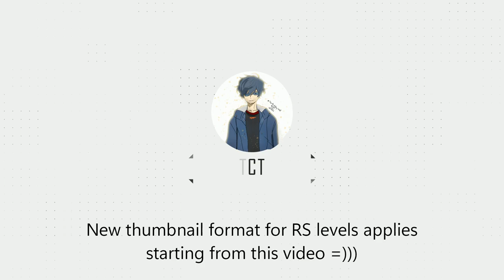Rolling Sky Edit - The Maze (E-Labyrinth Bonus) ★★★★★✰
Muahahah finally after a month I can make a comeback with this banger =))))

My personal sites and socials:
The following content does not replicate from any other existing contents. If there are any issues, I will remove the content.